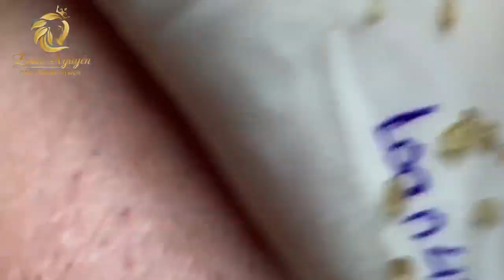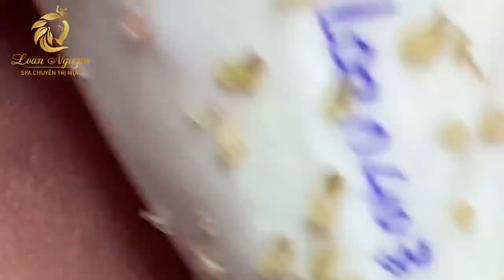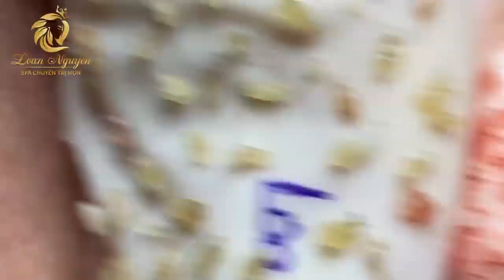Blackhead Removal With Sac Dep Spa